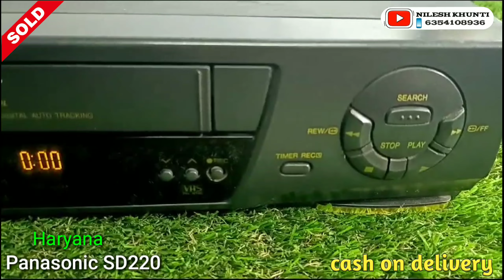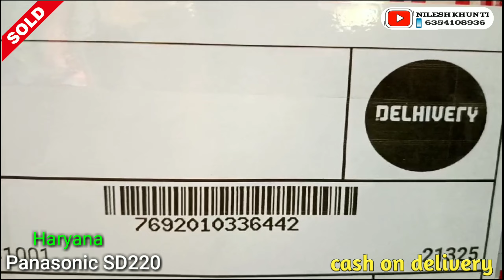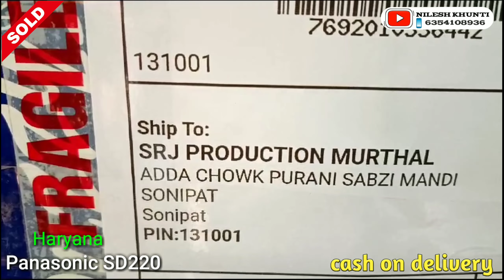Panasonic SD220 VCR SOLD OUT sonipat (Haryana)call6354108936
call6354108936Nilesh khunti